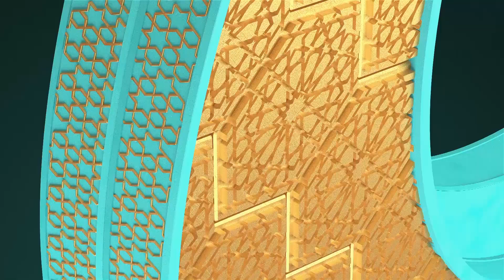Teravih Sohbetleri - 13. Bölüm - Engellilik: Karşılığı Cennet Olan Ağır Sınav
İlahiyatçı MUZAFFER İNANÇ